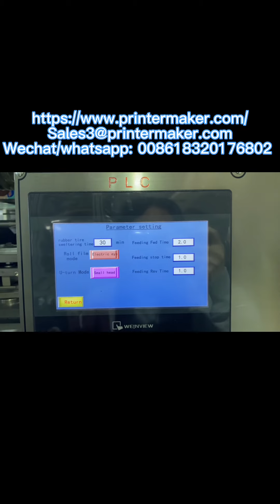automatic heat transfer machine on glue stick model AHR-120